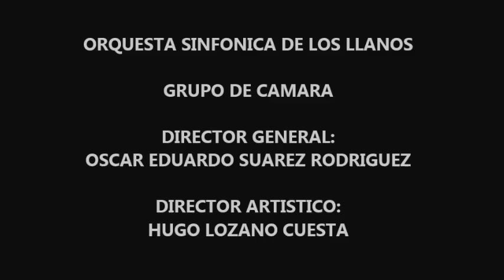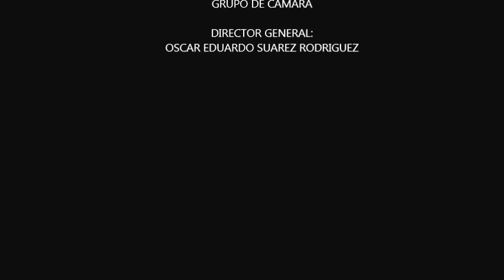SUITE CAÑO CRISTALES Autor OSCAR EDUARDO SUAREZ RODRIGUEZ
OSLL - ORQUESTA SINFONICA DE LOS LLANOS - UN PROGRAMA DEL CMO - EMPRESA DEL SECTOR CULTURAL DE LA MUSICA "Dedicada a toda mi familia, amigos, compañeros de trabajo, a los músicos del mundo, a los ambientalistas, a los que creemos aún en Colombia, pero muy especialmente a mi maestro Gentil Montaña, quién me enseñó a querer este terruño a partir de esta óptica: LA MUSICA"

ORQUESTA SINFONICA DE LOS LLANOS
GRUPO DE CAMARA

DIRECTOR GENERAL:
OSCAR EDUARDO SUAREZ RODRIGUEZ

DIRECTOR ARTISTICO:
HUGO LOZANO CUESTA

SUITE CAÑO CRISTALES

1. Bambuco        "SEBASTIAN"
2. Pasillo         "TATIANA"
3. Sanjuanero "LAURA CRISTINA"
4. Aires Llaneros "SALLY"